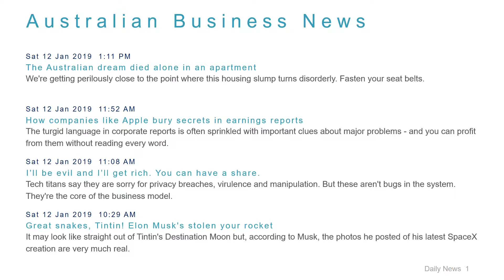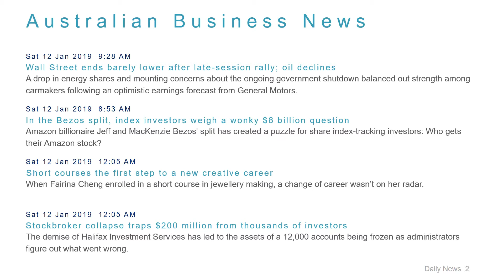Business News Headlines for 12 Jan 2019 - 6 PM Edition